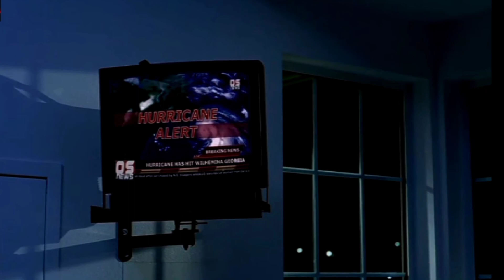মুসলমান হওয়াতে প্রমাণ দিতে হয়েছিল যে, সে কোন জঙ্গি নয়. MY NAME IS KHAN full movie explain in bangla.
My name is khan movie story
My name is khan explained in bangla
My name is khan movie review Bangla

Bangladesh movie explain
Movie insight Bangla
Movie Golpo Kahini
Short Explain
Bangladesh